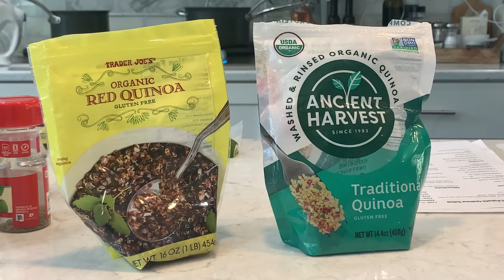Sing for Your Supper Season 3: let's sing about Grains! Cooking and Broadway trivia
Inspired by quarantine cooking, Sing for Your Supper is a half hour show where two theater veterans and seasoned chefs share recipes, cooking tips, and Broadway trivia.

In this episode, we’re covering the musical “Fantasticks,” while Barb and Kevin show you different ways to prepare grains! Join us for yummy risotto and two kinds of quinoa salad.

Originally premiered on Facebook, April 21, 2022. Questions for the chefs?

See below for recipes: